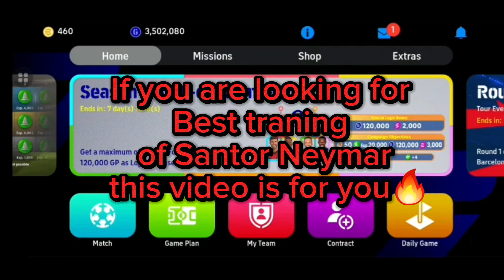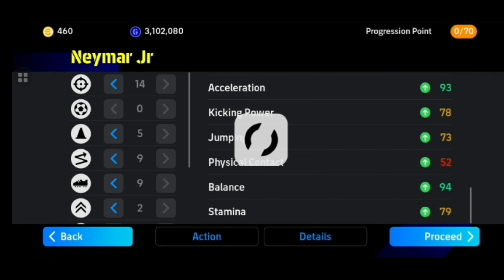IF YOU ARE LOOKING FOR BEST CF SANTOS NEYMAR CARD SO THIS VIDEO IS FOR YOU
santos neymar pes, santos neymar pes 24, neymar santos pes 2022, neymar santos pes 2021, neymar santos pes mobile, neymar santos pes 2024, neymar santos pes 2013, neymar santos pes 2021 mobile